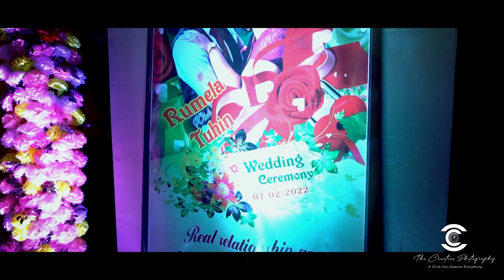Rumela & Tuhin || A Cinematic Wedding Full Story 2022 || THE CREATIVE PHOTOGRAPHY TEAM || 8100297762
★ A Cinematic Wedding Full Story 2022

★ Make everlasting memories with us! Book your wedding story creators for new session. Hurry Up!

★ We provide our Service in all over India.